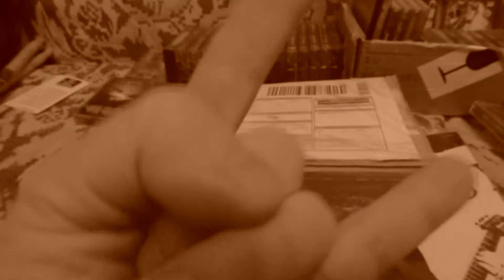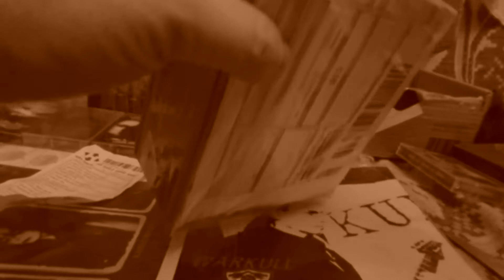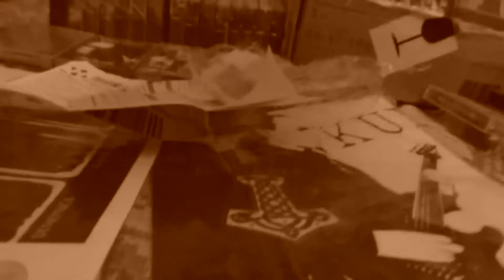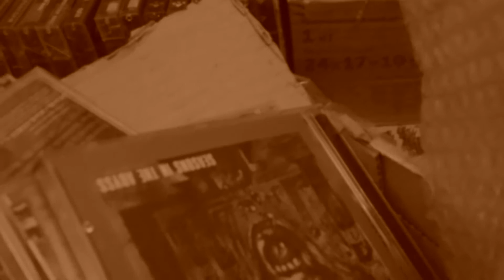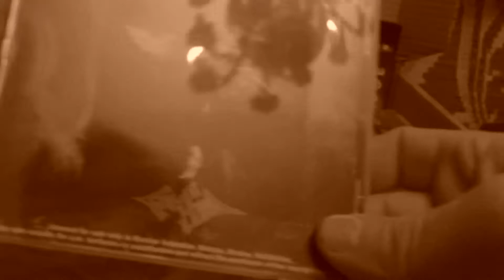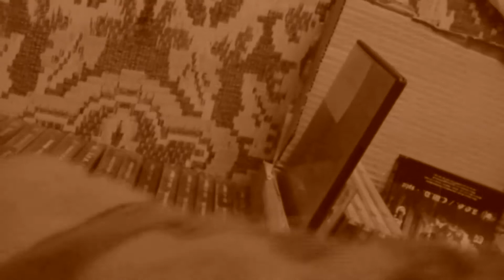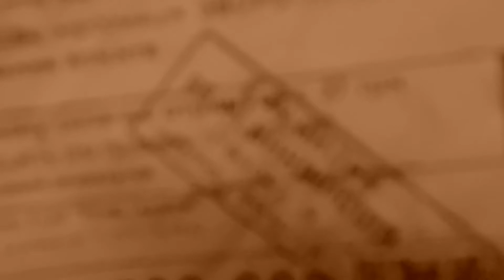TV Series, I, Real MetalHead (Twenty Seventh Series)(Digital Max Cinema)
Hello Rockers! I Present TV Series, I, Real Metalhead :) And So We Begin: TV Series, I, Real MetalHead (Twenty Seventh Series)
Digital Max Cinema Present. My Video. TV Series, I, Real MetalHead - TV Series, I, Real MetalHead - Autopsy Of Premise (5 CD: BANISHED, MASSACRE, MORGOTH, SLAYER, TIAMAT), December, 2017
Artist, Camera, Design, Music, Comments: Warxul, Anger Of God Project (Death-Grind Metal)
Buy My CD: Anger Of God "...666" (Death-Grind Metal) Or WAV
I, Warxul & My Band In SocialNetWork: